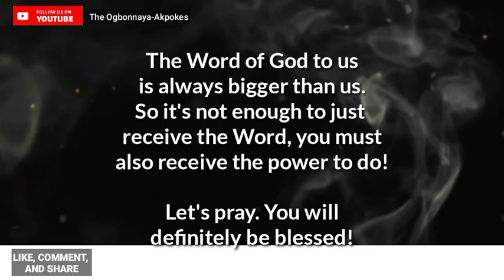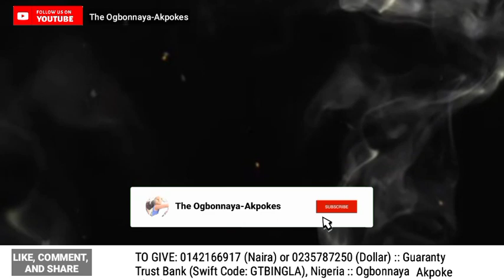How Shall These Things Be? | Christmas Eve | Intense Prayers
How shall these things be? That's usually what we ponder on when we hear or see what God wants to do in and through us.

It's not enough to just receive the Word of God, you must also receive the power to do.

This is what we are doing tonight; Join us in this journey.
Pray intentionally and intensely.

**Are you led to give a gift of love? Kindly do so:
1. THROUGH BANK TRANSFER

Account Number: 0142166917 (Naira) or 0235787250 (Dollar)
Bank Name: Guaranty Trust Bank, Nigeria
Swift Code: GTBINGLA

OR